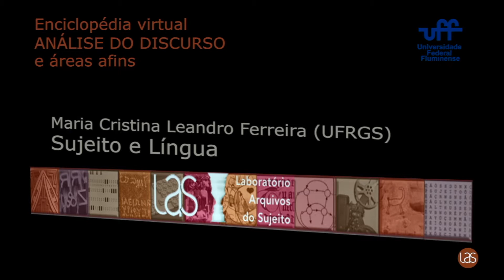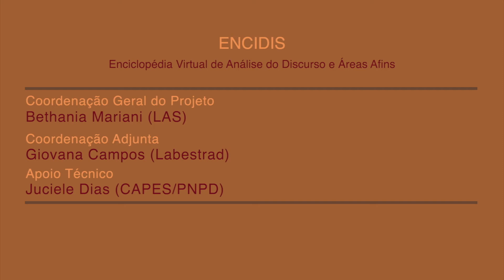Sujeito e Língua - Maria Cristina Leandro Ferreira (UFRGS)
Nesse vídeoverbete, Maria Cristina Leandro Ferreira (UFRGS) apresenta os conceitos de "Sujeito" e "Língua" em Análise do Discurso. Durante o vídeo, a autora comenta metáforas e dinâmicas usadas em sala de aula com a finalidade de conferir concretude à discussão de conceitos.

Legendas disponíveis: Italiano, inglês e francês.